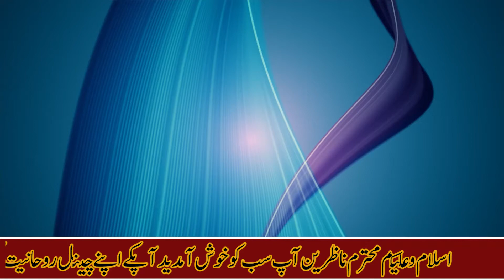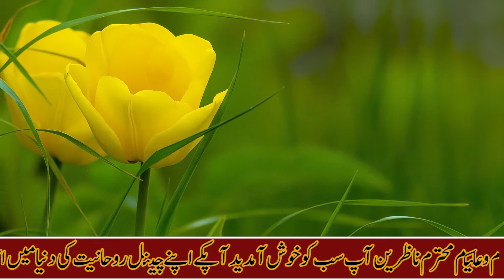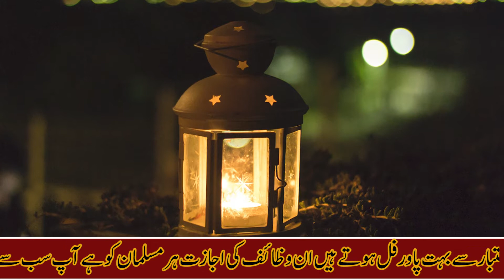allah tala ke naam ya nafiu ka wazifa || har kaam main allah tala ki madad hasil karne ka wazifa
[ASSALAMU ALAIKUM]
{Mohtaram nazreen}
Aj ka wazifa un ke liye hai jo har kaam main kamyabi chahte hain
insha allah wo ye wazifa kare har kaam main allah pak ki madad hasil ho gi.